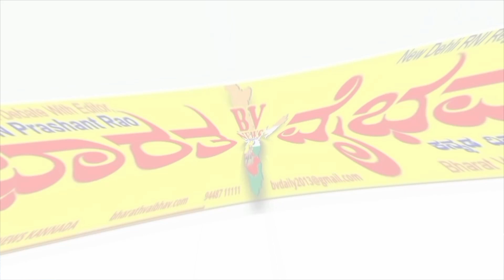Kundagol |ನೆಲಕ್ಕೆ ಅಪ್ಪಳಿಸಿದ ಸೇತುವೆ, ಸಂಚಾರ ಹರೋಹರ..!